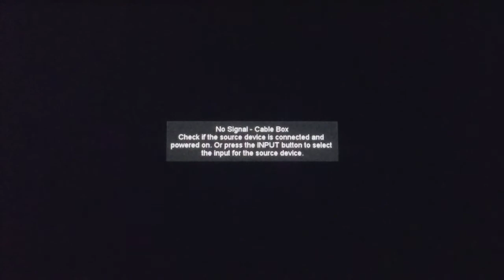RATCHET AND CLANK PS4 FUN GAME XBOX NUMBER